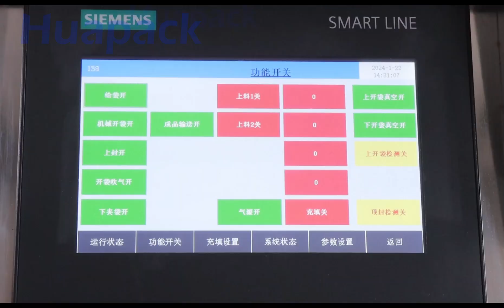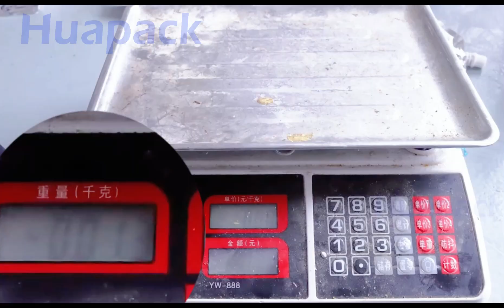Premade pouch packing machine for sauce doypack packing,Huapack Machinery Co.,Ltd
Factory of pouch packing machine|3-side sealing 4-side sealing horizontal packaging machine|packaging machines (for packing powder, liquid, solid products)|horizontal Packing machines-sauce machines-Filling machinesPremade pouch packing machine for sauce doypack packing
Shanghai huapack Machinery Co., Ltd.. is one of the most professional manufacturers of automatic pouch packaging machines and bottle filling line. manufacturing machines are all certificated by CE and ISO . Even though huapack is yong company established in 2015, the technical team are the earliest designers for HFFS packing machines and bottle filling machines in China .
huapack products including :
1. plastic pouch packing machine,
2. premade bag filling sealing machine,
3. doypack packing machine,
4. abnormal shape sachet packing machines etc.
5.high speed pouch packing machine
6.Pre-made bags Doypack Horizontal Packaging Machine
Shanghai huapack Machinery Co., Ltd
 Address: 2455 Huachang road, Chadun town, Songjiang District, Shanghai, China